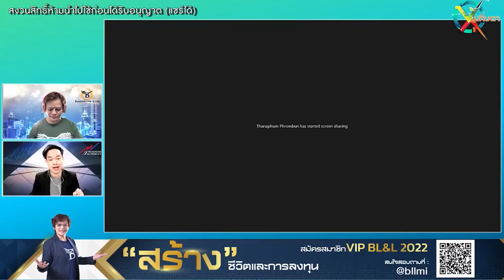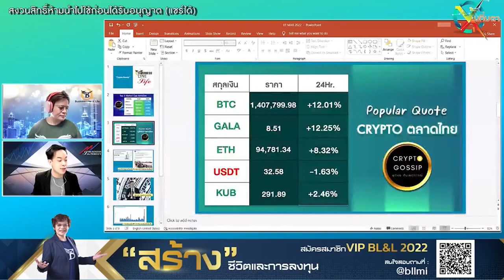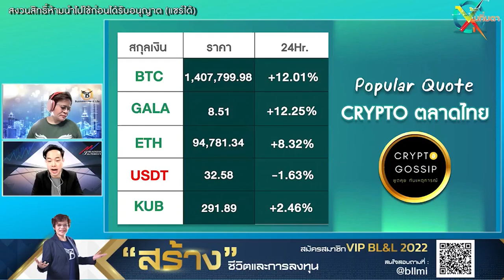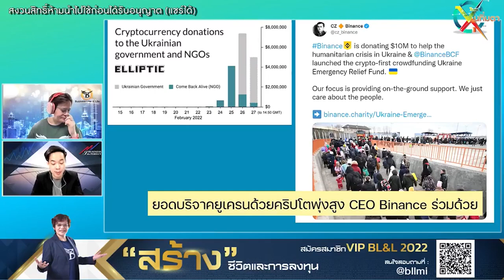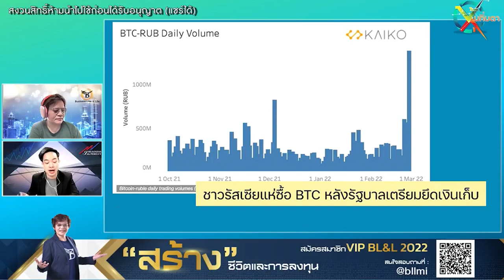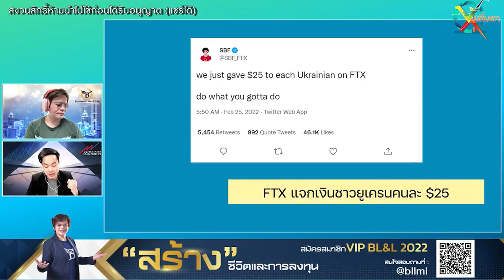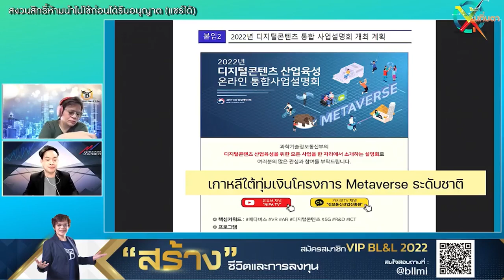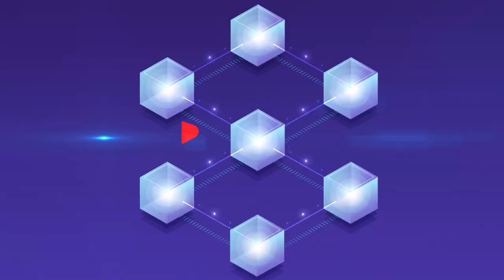Crypto Gossip EP.178 (01-03-65)